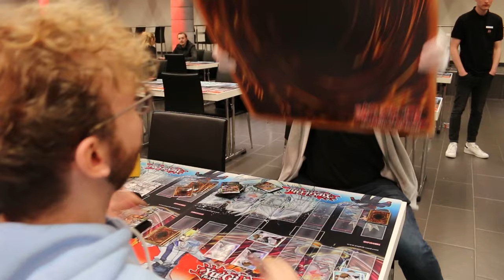Yu-Gi-Oh! No-GOs! Teil 2!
Heute geht es um No-GOs in Yu-Gi-Oh!
Viel Spaß!

Equipment:
►LK300 RGB: Tastatur
►LM20: Maus
►Kamera: Canon 70D
►Webcam: Logitech 920
►Mikrofon Rode: RØDE NT-USB
►Mikrofon Kamera: RØDE VideoMic Pro
►Schnittprogramm: Adobe Premiere Pro